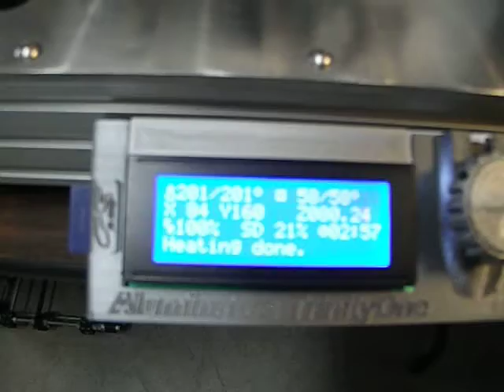297mm Julia Vase-Heatwave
TrinityLabs Aluminatus, .4mm Jhead, 3mm Protoparadigm Silver PLA
.2mm layer height